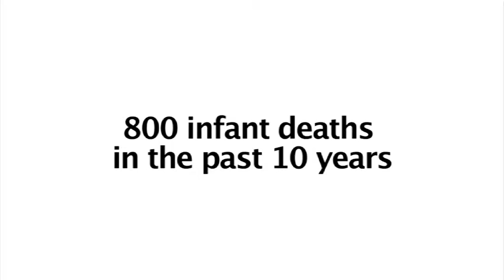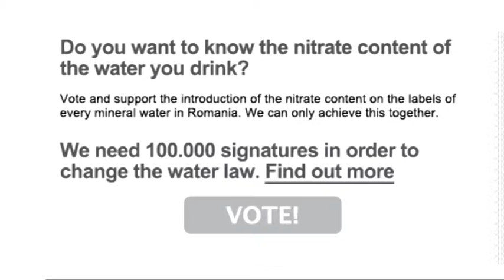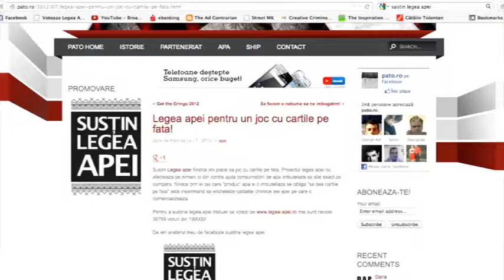Aqua Carpatica_Vote for purity_Case study.mp4